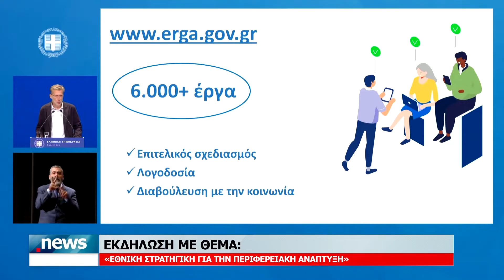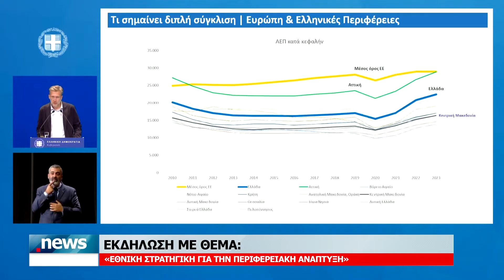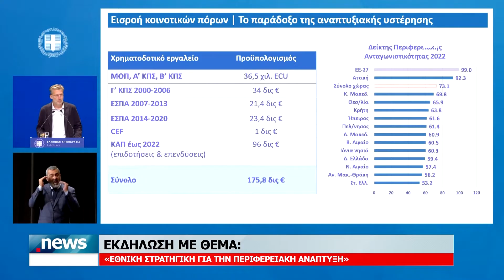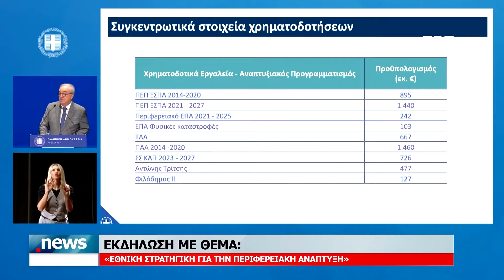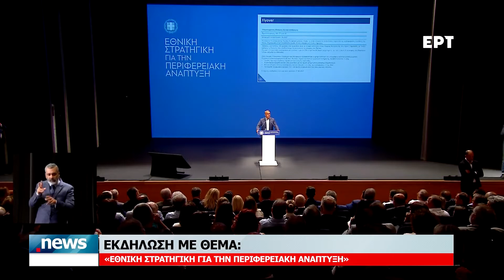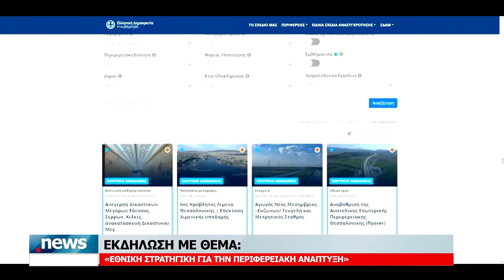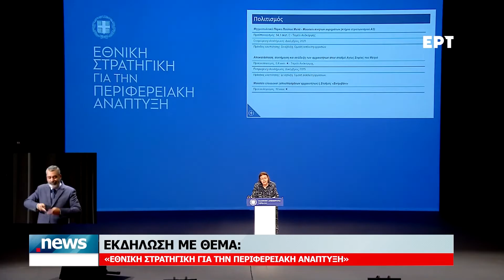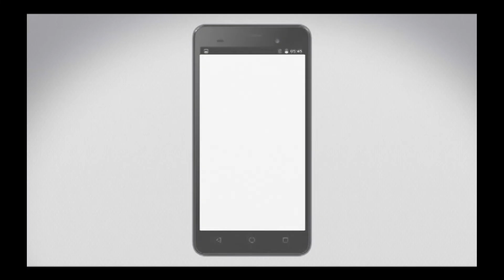ΚΕΝΤΡΙΚΟ ΔΕΛΤΙΟ 30-8-2024